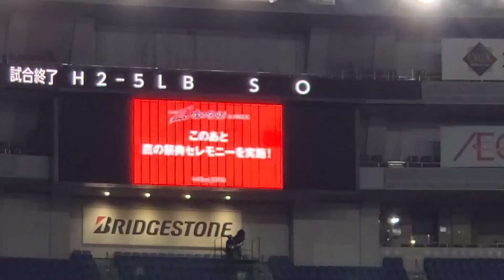【平良 38試合連続無失点】20210628 埼玉西武ﾗｲｵﾝｽﾞ 勝利の瞬間@京ｾﾗﾄﾞｰﾑ大阪［鷹の祭典2021in大阪］内野1塁側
平良海馬 投手
開幕から38試合連続